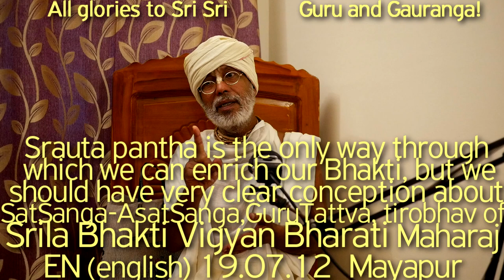SBru190712 Шраута-пантха - единственный путь, которым мы можем обогатить наше Бхакти, Гуру Таттва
Шраута-пантха - единственный путь, которым мы можем обогатить наше Бхакти, СатСанга, ГуруТаттва

SBru190712 Шраута-пантха - единственный путь, которым мы можем обогатить наше Бхакти, но у нас должно быть очень ясное представление о сат-санге - асат-санге, Гуру-таттва, день ухода Шрилы Бхакти Вигьяна Бхарати Махараджа